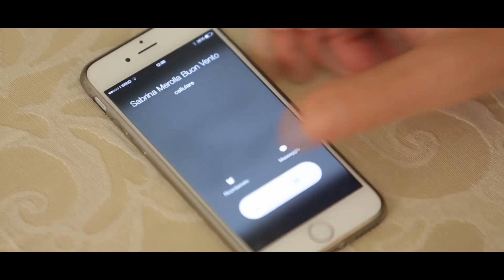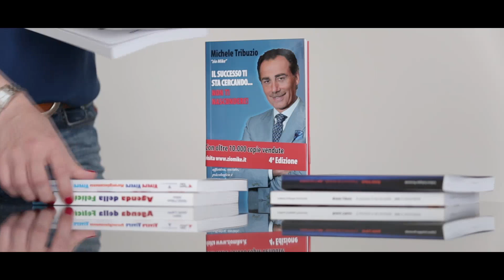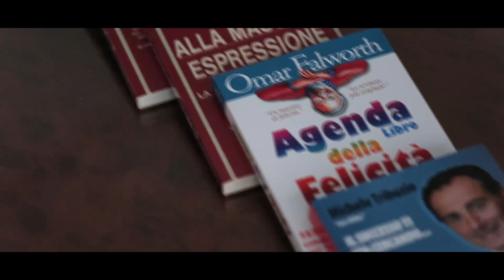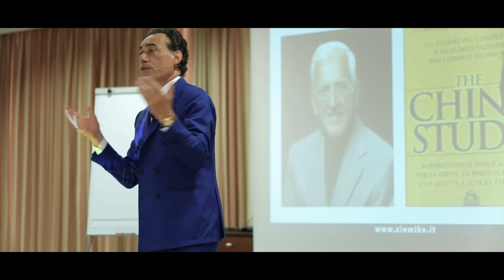Life coaching con Zio Mike | Sabrina Merolla Vlog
Vi presento Zio Mike, al secolo Michele Tribuzio, coach e formatore.
Dottore in scienze agrarie, da molti anni è top manager della NIMS società partner della Lavazza, specializzata nella distribuzione di macchine da caffè.
E’ fondatore e presidente della Top Level che si occupa di eccellenza nella performance, con sede a Bari.
E’ scrittore ed editore.
E’ riconosciuto fra i migliori life coach e formatori in Italia.
Esperto di processi evolutivi, aiuta i talenti ad acquisire uno sguardo nuovo sulle situazioni che affrontano, lavorando sul "Chi sei" e sul "Cosa vuoi", per migliorare la performance individuale verso il "Cosa fare" e "Come farlo".

Ho incontrato una personalità poliedrica, talentuosa e propulsiva, che mi ha portato in viaggio nella sua vita e nella sua storia, testimoniando in modo esemplare come disciplina e allenamento, studio e approfondimento, conoscenza e confronto siano gli ingredienti per la ricetta vincente: quella dell’evoluzione personale e professionale che inevitabilmente condurrà al successo.

Il mio viaggio continua.

My book “BUON VENTO Viaggio nel gusto pugliese”: 40 exclusive destinations to discover the taste of Puglia.

Buon Vento!

Sabrina